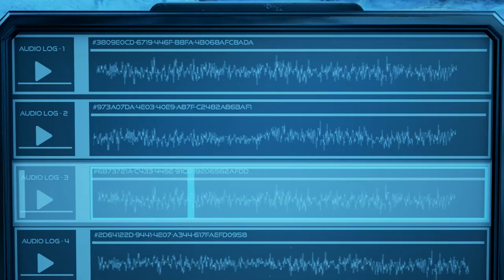The Turing Test [6] A New Perspective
Followed by a pretty long chapter.

And seriously Ava. You're really willing to contaminate everyone on Earth because you and a few other people don't want to be lonely? How selfish can you get?

Also, why would you develop a turing test that involved working with the AI? It doesn't really make sense.